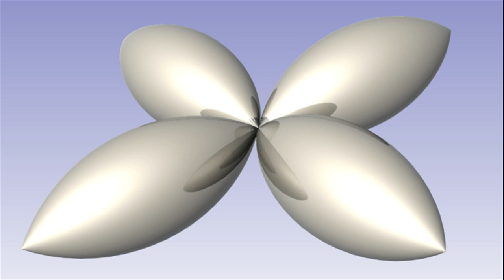Re-thinking the Limitations of Diagrams - Diploid Gallery (John Mullarkey and Alan Hook, UK, 2007)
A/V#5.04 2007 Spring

“Let me commence with the following notice: there is no Truth in diagrams, nothing sacred in geometry”
John Mullarkey, Post-Continental Philosophy, 2006

 In a one of the first papers published in A/V, over a year ago now, John Mullarkey outlined something that struck a chord with artist Alan Hook and presented what he saw as a powerful rethinking of the use of diagrams and their application. Alan worked in close communication with John to develop an extension to his original meta-diagram that is featured in his new book Post-Continental Philosophy. In an attempt to extend the diagram as a tool, passing its limitations in two dimensions to a 3D rendering at first, and then developing this to 4D to show its indefinite internal replication, Alan attempted to free the diagram from its stasis.

 Alan Hook says “I worked from John’s original PowerPoint drawings, developing something that would free-up the philosophical diagrammatic and thereby enhance its power of presentation. This is not to say that John’s original diagrams did not fulfil their desired role; I worked with John’s diagrams precisely because they did. They formed a stable ground to experiment with and build on.”